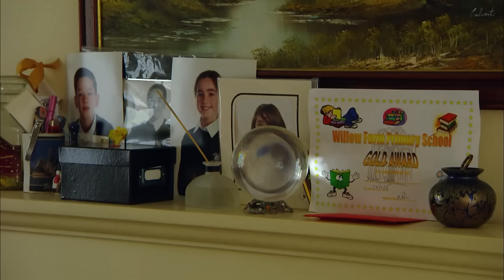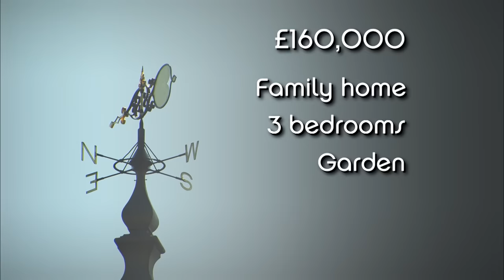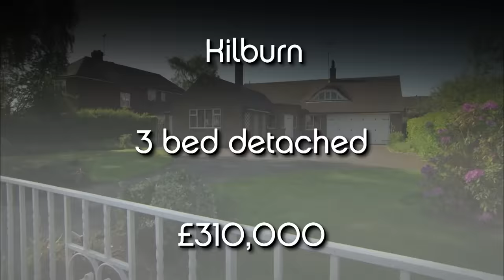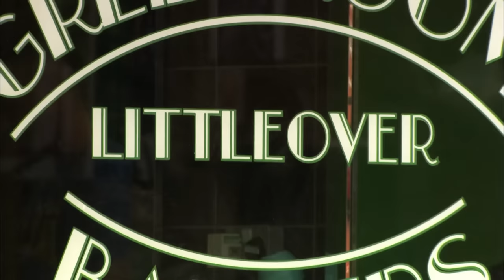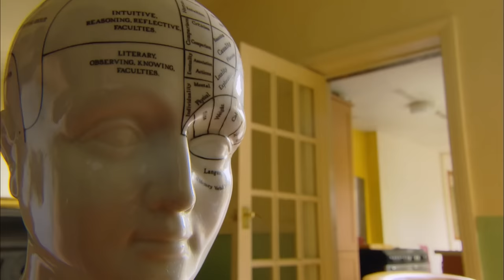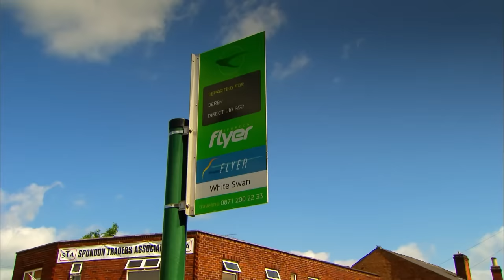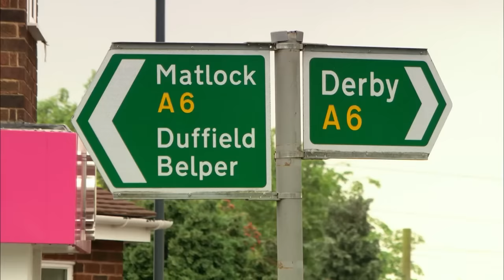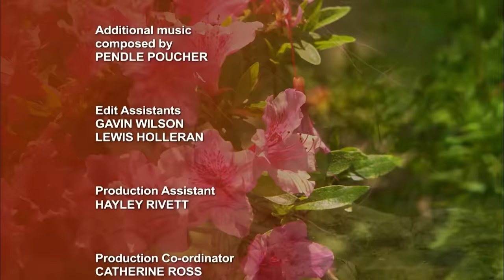From Nottingham to Derby - Location Location Location - S15 EP1 - Real Estate TV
In this episode, the team explores the complex house hunting journeys of a single mom, Joe, in search of stability for her family in either Nottingham or Derby, and an adventurous couple, John and Liz, looking for ample storage and a large garden. The team faces challenges balancing the different needs, locations, and expectations while trying to find the perfect homes for both parties.